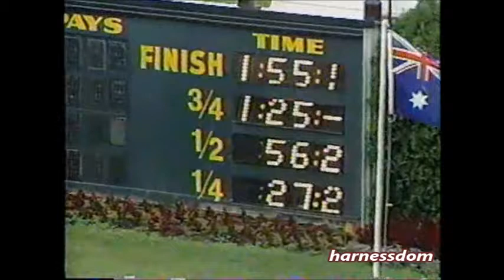1995 Delaware County Fair ARMBRO NEST JUGETTE 3rd Division Luc Ouellette